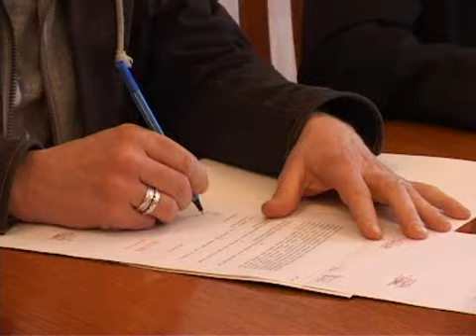Life Festival 2012